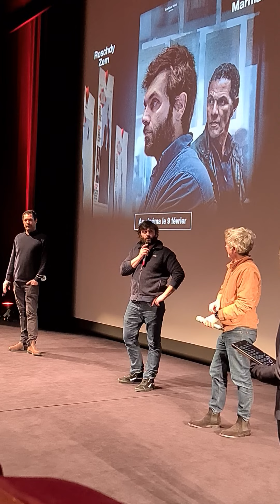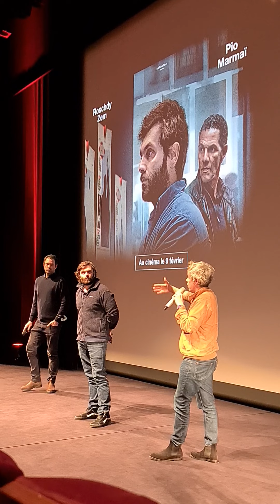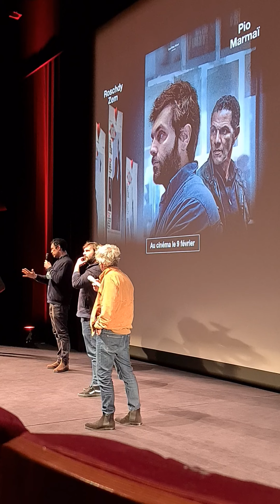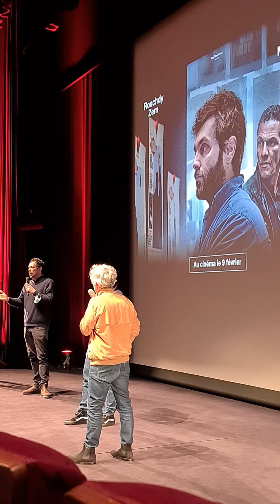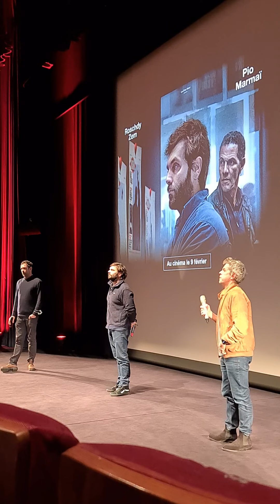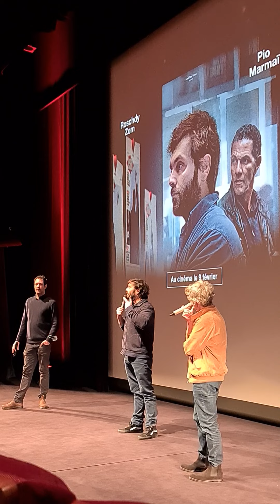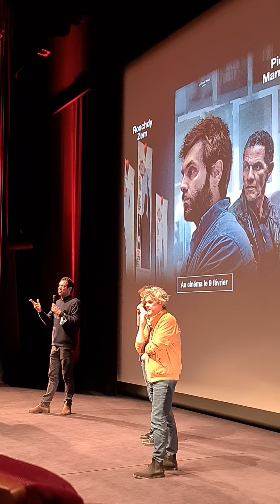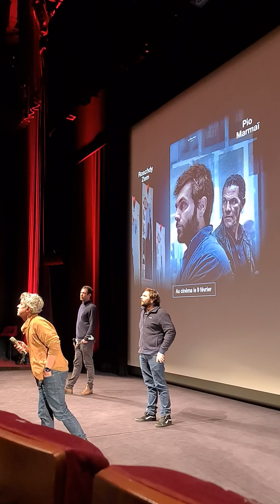ENQUÊTE SUR UN SCANDALE D'ÉTAT - Rencontre avec l'équipe du film - 11/01/2022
Le film ENQUÊTE SUR UN SCANDALE D'ÉTAT a été projeté à Paris en avant-première le 11 janvier 2022 dans le cadre du Club 300 Allociné.

Après la projection, le réalisateur Thierry de Peretti, l'acteur Pio Marmaï et le journaliste Emmanuel Fansten ont eu la gentillesse de venir à la rencontre des spectateurs pour répondre à quelques questions. Avertissement : cette vidéo contient des spoilers sur le film.

ENQUÊTE SUR UN SCANDALE D'ÉTAT sort au cinéma le 9 février 2022.